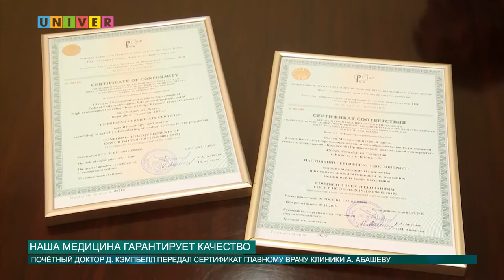Наша медицина гарантирует качество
Поговорим об итогах уходящего года. Тем более, что врачам Казанского университета, действительно есть, что рассказать… и показать!!! Как врачи КФУ добивались настоящего признания, расскажет Аделя Шемелова.